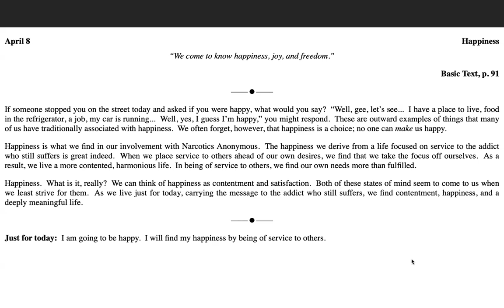April 8th- Just for Today NA Meditation w/MightyStream.Credits: NA World Services, Inc.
April 8

Happiness

“We come to know happiness, joy, and freedom.”

If someone stopped you on the street today and asked if you were happy, what would you say?  “Well, gee, let’s see...  I have a place to live, food in the refrigerator, a job, my car is running...  Well, yes, I guess I’m happy,” you might respond.  These are outward examples of things that many of us have traditionally associated with happiness.  We often forget, however, that happiness is a choice; no one can make us happy.

Happiness is what we find in our involvement with Narcotics Anonymous.  The happiness we derive from a life focused on service to the addict who still suffers is great indeed.  When we place service to others ahead of our own desires, we find that we take the focus off ourselves.  As a result, we live a more contented, harmonious life.  In being of service to others, we find our own needs more than fulfilled.

Happiness.  What is it, really?  We can think of happiness as contentment and satisfaction.  Both of these states of mind seem to come to us when we least strive for them.  As we live just for today, carrying the message to the addict who still suffers, we find contentment, happiness, and a deeply meaningful life.

Just for today:  I am going to be happy.
List of Meetings I make:

   This is my home group I chair on zoom and someone else does the in person piece. We need support. Please Join US.

9am (EDT) Wake Up Manhattan: 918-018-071  no passcode M-F Only